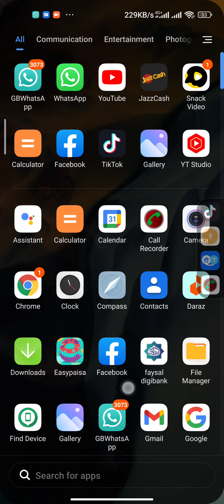Facebook inbox kaun si jagah mein hota hai yah jaane ke liye video last tak dekhen